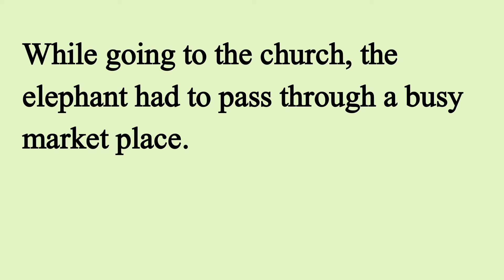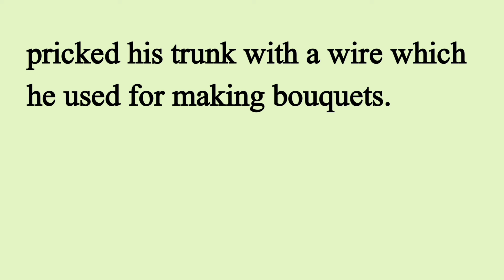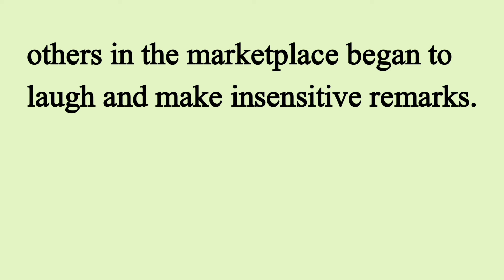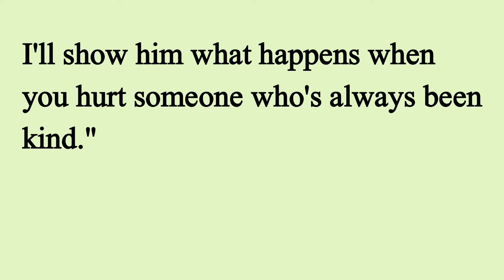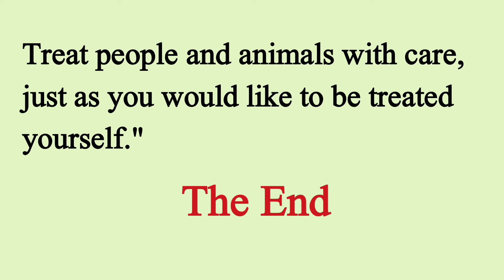Learn English Through Stories Level 3 🔥| Graded Reader | English Story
seeko english
english story
english story
story reading
short english story
story
stories
moral stories
moral
moral story
english listening and practice
English
english practice